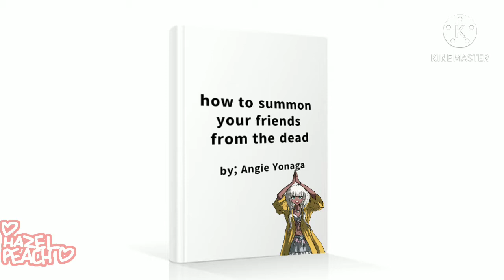Ishimaru tries summoning his friends back | SPOILERS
that's what I heard and I'm sticking by it